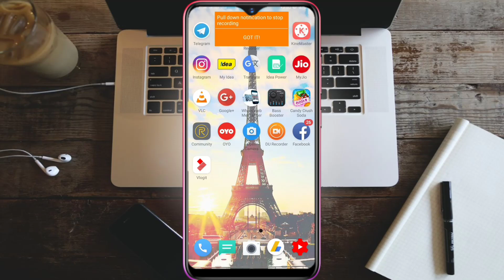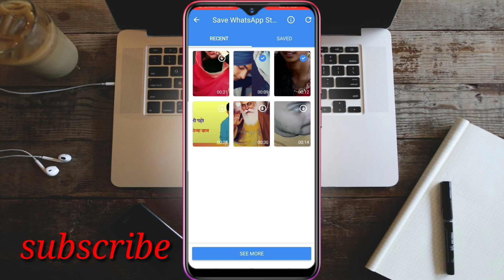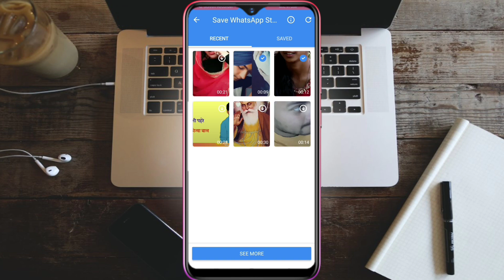Mx_player new features // mx player में आया एक नया फीचर अब आएगा भरपूर मज़ा // by hindiplus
Hello friends aaj ke is video me maine aapko mx player ka ek new update aya hai jo ki bahut hi achcha hai uske bare me bataya hai video last tak dekhna

agar aapko video achcha lage to is video ko ek like jarur karna agar aap hamre channel par pahli baar aaye ho to hamare channel hindi plus ko subscribe jarur karna